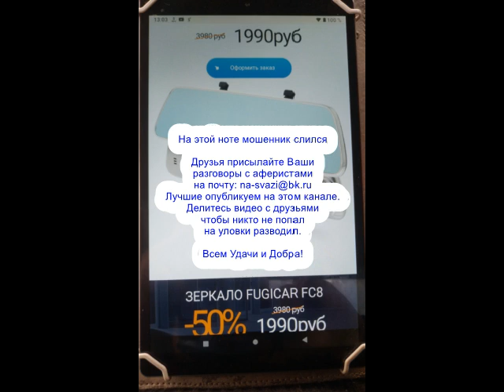✅ Видеорегистратор по дешевке из магазина мошенников